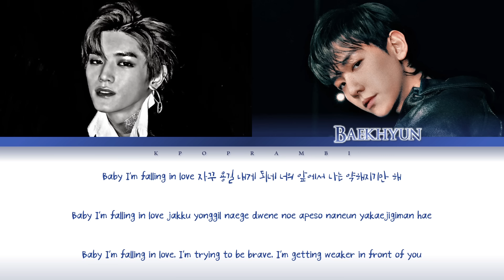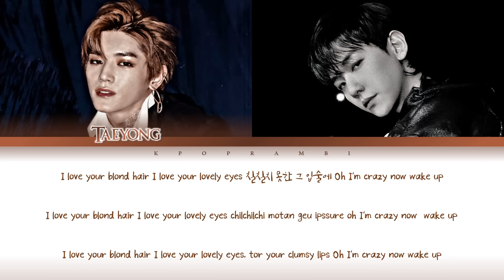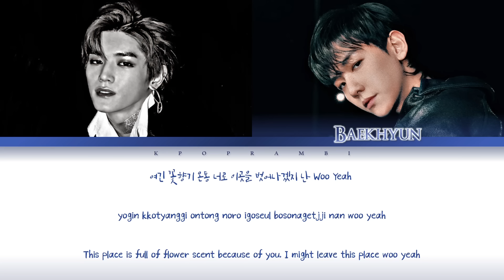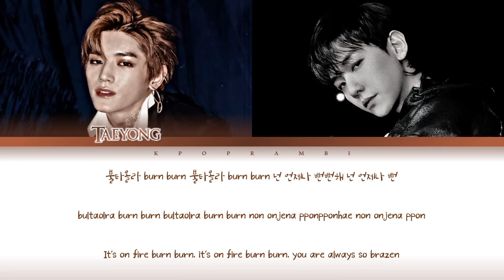TAEYONG X BAEKHYUN - ''MONROE'' Lyrics 가사 [日本語字幕] (태용X백현/テヨンXベッキョン) (Color_Coded_HAN_ROM_ENG)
Hi guys! It's Kpop RamBi here! We are back with a lyric video for y'all. It is none other than Taeyong and Baekhyun's Monroe! Enjoy the video and follow Taeyong on Instagram and SoundCloud!!

Taeyong wrote this song imagining him falling in love with someone and Marilyn Monroe popped up
in his head so he wrote this lyrics based on his imagination and Marilyn Monroe!! Just for your information😉

※The lyrics can be wrong because he didn't release any official Lyrics so I had to use my ears as well as some aids from people below🙏🏻

Japanese translation by KPOP RamBi

✩･✩･✩･✩･✩･✩ TAGS ✩･✩･✩･✩･✩･✩
Taeyong
Monroe
Taeyong Monroe
Taeyong Monroe Lyrics
Taeyong Monroe 歌詞
Taeyong Monroe 日本語字幕
Taeyong Monroe 日本語訳
Taeyong Monroe 가사
태용 Monroe
태용 Monroe Lyrics
태용 Monroe 歌詞
태용 Monroe 日本語字幕
태용 Monroe 日本語訳
태용 Monroe 가사
テヨン Monroe
テヨン Monroe Lyrics
テヨン Monroe 歌詞
テヨン Monroe 日本語字幕
テヨン Monroe 日本語訳
テヨン Monroe 가사
Taeyong Baekhyun Monroe
Taeyong Baekhyun Monroe Lyrics
Taeyong Baekhyun Monroe 歌詞
Taeyong Baekhyun Monroe 日本語字幕
Taeyong Baekhyun Monroe 가사
テヨン ベッキョン Monroe
テヨン ベッキョン Monroe Lyrics
テヨン ベッキョン Monroe 歌詞
テヨン ベッキョン Monroe 日本語字幕
テヨン ベッキョン Monroe 가사
태용 백현 Monroe
태용 백현 Monroe Lyrics
태용 백현 Monroe 歌詞
태용 백현 Monroe 日本語字幕
태용 백현 Monroe 가사
モンロー
먼로
NCT
NCT U
NCT 2020
NCT127
NCT DREAM
WAYV
SuperM
Resonance
Resonance Pt2
Resonance pt1
Dark Clouds
Blue
GTA1
GTA2
Make A Wish
Misfit
LightBulb
Hot Sauce
Dancing in the Rain
Interlude
Interlude: Past to Present
Deja vu
Nectar
Music, Dance
Faded In My Last Song
From Home
BOSS
Raise The Roof
Interlude: Present to Future
Work It
All About You
I.O.U
IOU
Dream Routine
Taeyong
Yuta
Taeil
Johnny
WinWin
Jaehyun
Haechan
Lucas
Chenle
Ten
Renjun
Jisung
Jaemin
Jeno
Jungwoo
Doyoung
Kun
Xiaojun
Hendery
Shotaro
Sungchan
Yangyang
Mark
EXO
SuperM
Kai
Chen
Suho
Chanyeol
Xiumin
Sehun
DO
Lay
Taemin
백열등
단잠
볼케이노
무대로
피아노
엔시티
엔시티 유
엔시티 2020
엔시티 127
엔시티 드림
슈퍼엠
왜이비
먹구름
태용
쿤
태일
쟈니
유타
도영
텐
재현
윈윈
정우
루카스
마크
샤오쥔
헨드리
런쥔
제노
해찬
재민
양양
쇼타로
성찬
천러
지성
가사
엑소
수호
시우민
레이
백현
첸
찬열
디오
카이
세훈
태민
舞代路
月之迷
錢錕
中本悠太
李永钦
董思成
黃旭熙
肖德俊
黃冠亨
黄仁俊
刘扬扬
大崎将太郎
钟辰乐
鍾辰樂
威神V
テヨン
ジャニ
ユタ
しょうたろう
ソンチャン
テイル
マーク
ルーカス
ヤンヤン
クン
ジェノ
ジェミン
チソン
チョンロ
ロンジュン
ヘチャン
ドヨン
ジョンウ
ウィンウィン
ジェヒョン
テン
シャオジュン
ヘンドリー
エヌシーティー
スーパーエム

ベッキョン
ベクヒョン
ベクちゃん
エクソ
日本語字幕
日本語訳
チャニョル
シウミン
チェン
ディオ
セフン
レイ
カイ
日本語訳
日本語字幕
ชิตพล ลี้ชัยพรกุล